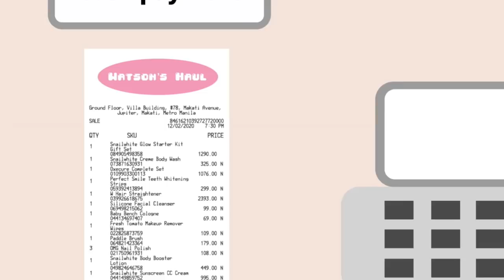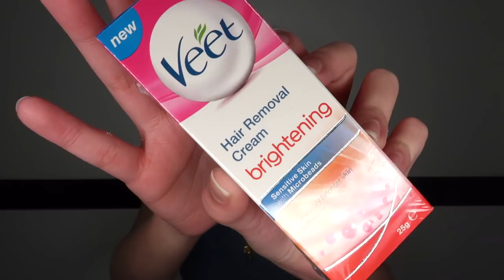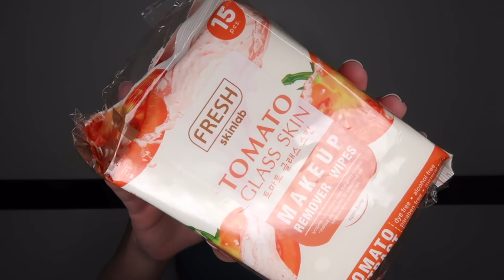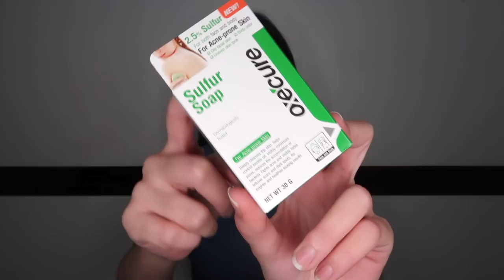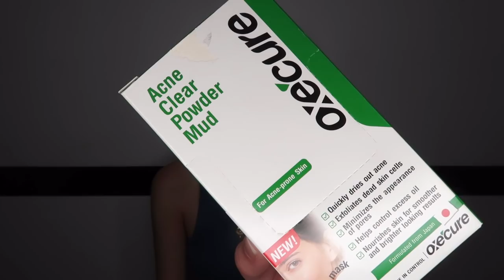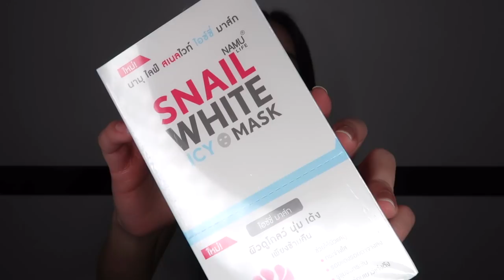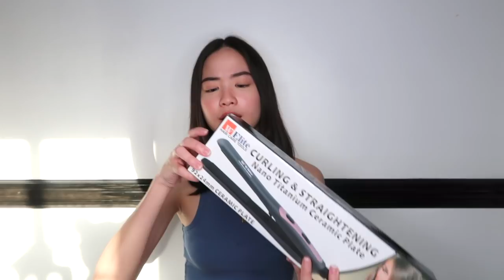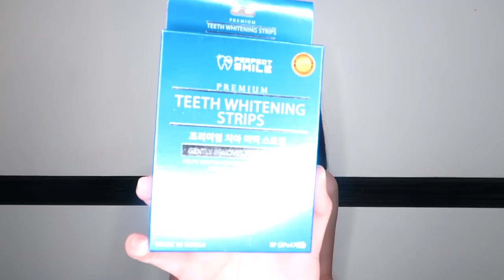VLOGMAS EP 2: Huge Watsons Haul! | It's A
Hi guys! Welcome to the second episode of my vlogmas. Today's video is my first ever Watson's haul :) All of the products and links will be found below. Super excited to try out these products especially those from Oxecure and Snailwhite. I hope you guys enjoyed this one! ♥️

PRODUCTS
• Black Cotton Mask

• Oxecure High Five Hand Sanitizer Spray

• Hair grips

• OMG Nail File

• OMG Nail Polish: Moi and Touch of Beige

• Pretty Secret Oil Film

• EB Advance Power Paint Multi-use Cream

FAQs:
Age: 21
Camera: Canon PowerShot G7 X Mark II
Editing Software: Final Cut Pro X